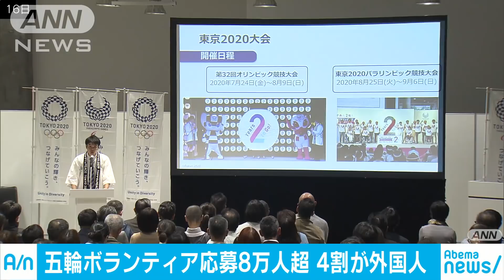五輪ボランティアに8万人以上が応募 4割超が外国人(18/11/21)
2020年の東京オリンピック・パラリンピックの大会ボランティアの応募者が募集人数の8万人を超えました。そのうち、4割以上が外国人からの応募でした。